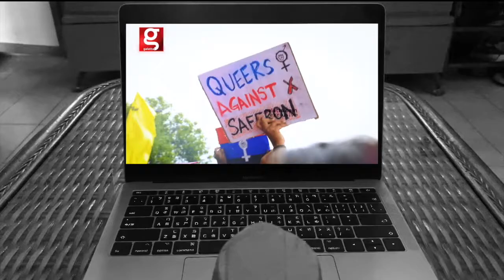Behind the Rainbow